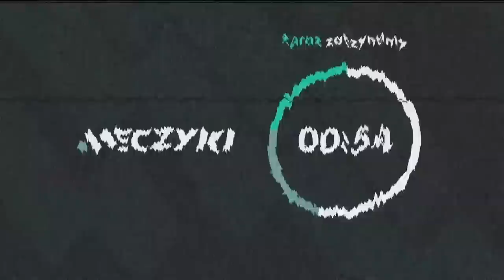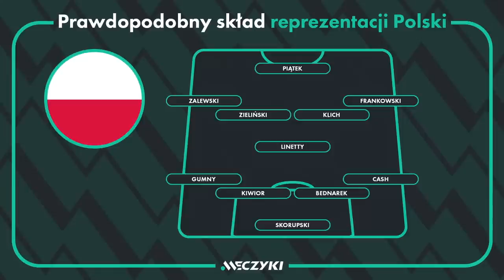MICHNIEWICZ WYCIĄGNĄŁ WNIOSKI PO BLAMAŻU Z BELGIĄ? SPORTOWY PORANEK PRZED HOLANDIA - POLSKA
Sportowy Poranek przed meczem reprezentacjaPolski z Holandią w #.LogaNarodów. Czy Czesław Michniewicz wyciągnął wnioski po blamażu z Belgią?